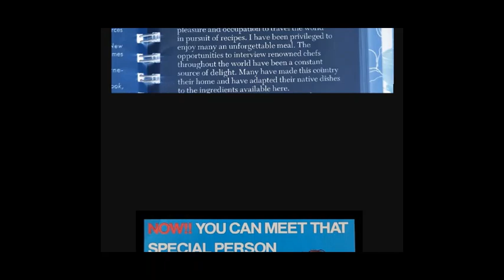Minnie Riperton - Adventures In Paradise (Instrumental) (Reduced By DJBILLYHO)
DJBILLYHO PRODUCTIONS is giving MUSIC TO HEAL YOUR DNA, a full catalog of turntablism and beat production with all genres of music for your enjoyment.  I will be posting about an album's worth of videos per day so my hope is that people can enjoy a new delicious meal of herbs, instrumentals, collaborations, remixes, projects and videos to ease your mind.  Share with others of whom may want to heal their DNA also.  Thank you for listening and watching!  Much Love!